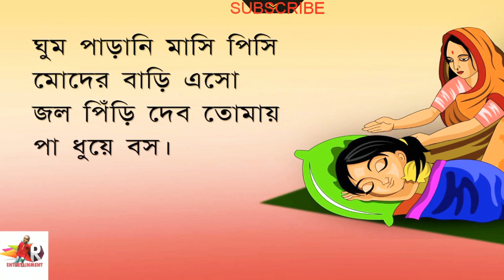ঘুম পাড়ানি মাসি পিসি-Ghum Parani Mashi Pishi || Bangla Chora Kobita || ছোটদের বাংলা ছড়া গান